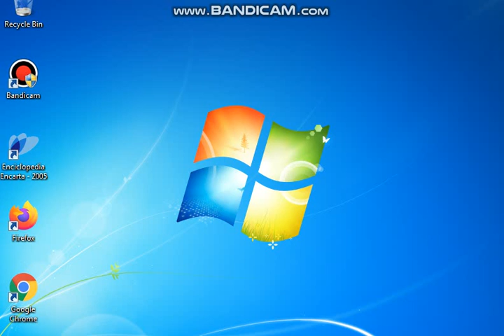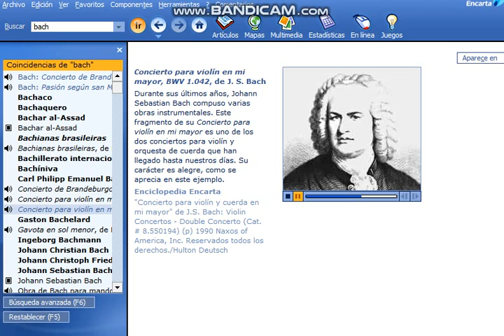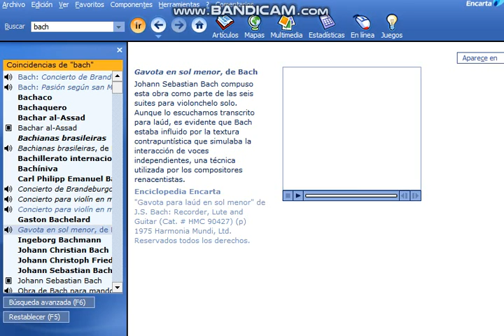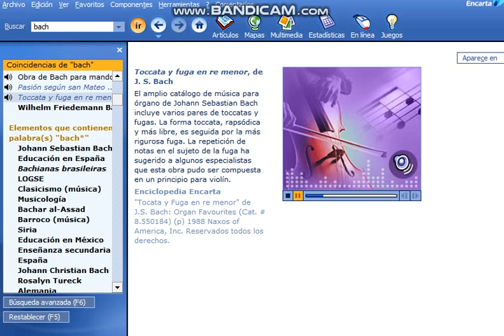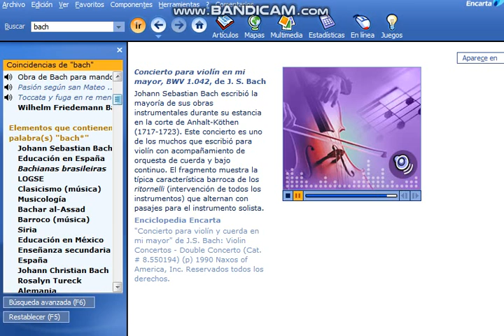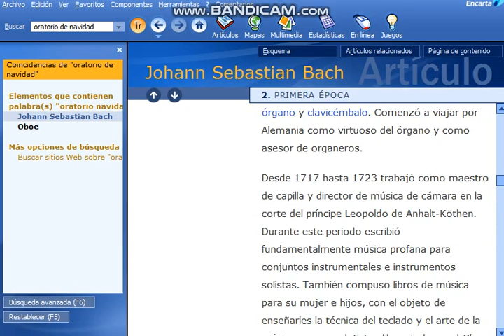Microsoft Encarta 2005 Standard (Spanish) - Classical Music - Johann Sebastian Bach